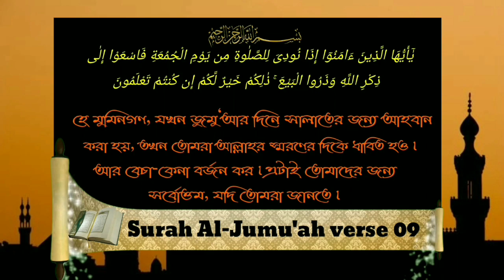জিলহজ্জ মাসের প্রথম ১০ দিনে করণীয় ও বর্জণীয়ᴴᴰ┇by শাইখ আব্দুল হামিদ বিন সিদ্দিক হুসাইন সালাফি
জুম'আর খুৎবাহ্

জিলহজ্জ মাসের প্রথম ১০ দিনে করণীয় ও বর্জণীয়

In the first 10 days of Jilhajj, do-o-bearers and abductors

जिलहाज के पहले 10 दिनों में, डू-बेयरर्स और अपहरणकर्ता